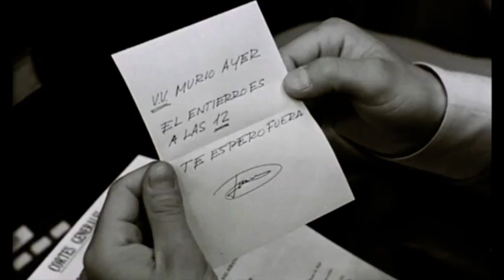EL DISPUTADO VOTO DEL SR. CAYO. Secuancia 1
1986 99 minutos Drama
   España
   Dirigida por Antonio Giménez Rico
   Interpretada por Francisco Rabal, Juan Luis Galiardo, Juan Jesus Valverde, Lydia Bosch, Iñaki Miramón, Eusebio Lázaro, María Paz Molinero, Abel Viton, Gabriel Renom, José Ramón Pardo

El señor Cayo es un anciano campesino, irónico e inteligente, con una sabiduría vieja como la tierra, que conoce muy bien al ser humano. Aunque vive prácticamente solo, junto a su mujer, muda, en un pueblo casi abandonado en la montaña burgalesa, llega a cautivar con su encanto a tres emisarios de un partido de izquierdas, que acuden al lugar sin saber muy bien lo que van a encontrarse, aunque con la esperanza ilusoria de realizar una arenga en la plaza pública.